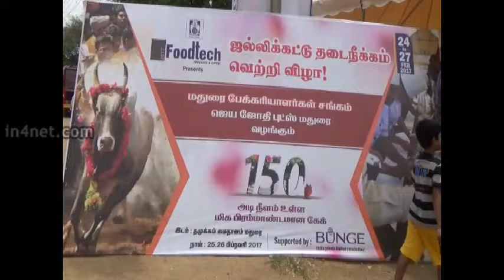Madruai Foodtech 2017 உலக சாதனையாளரோடு குழந்தைகளின் நெருப்பில்லா சமையல் | In4Net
உலக சாதனையாளரோடு குழந்தைகளின் நெருப்பில்லா சமையல்